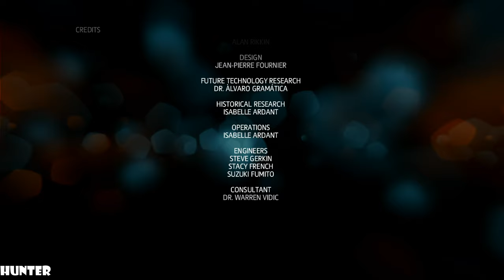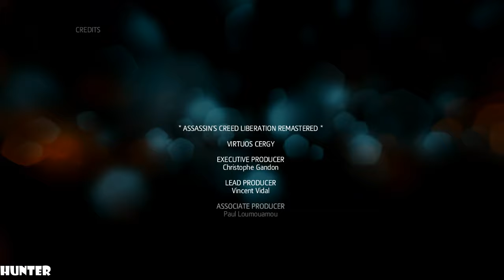Assassin's Creed Liberation Remastered PART20 FINAL PS4 PRO (1440p60FPS)